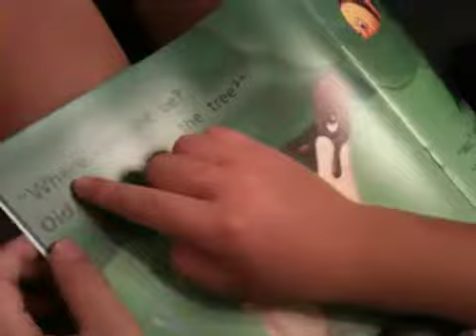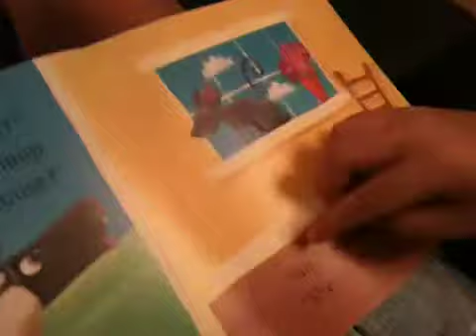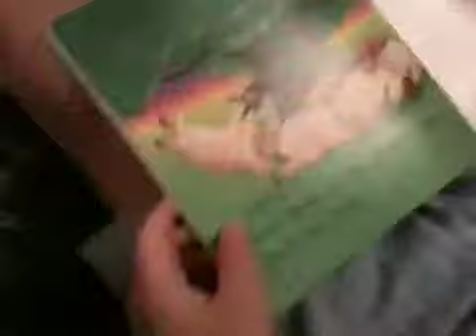Where is Little Bo Peep by Ks, 21 Oct 2010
Reading at 5 yrs old